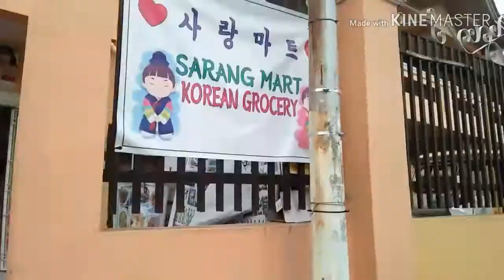Extreme spicy noodle challenge // JOHN BENEDICK GAMBOA